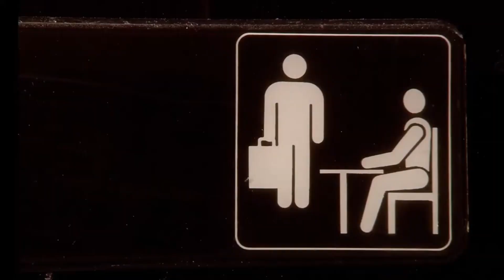La Chamba Intro | Fabricio's cut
Fue un trabajo exprés para una de mis clases de la facu, no lo quería subir sin una intro y al fin me tome el tiempo para hacerla. Mañana le pongo una mejor portada al igual que ¡ CUANDO SALGA EL SKETCH ! Es más que nada para mi portafolio. Espero les guste. Besitos